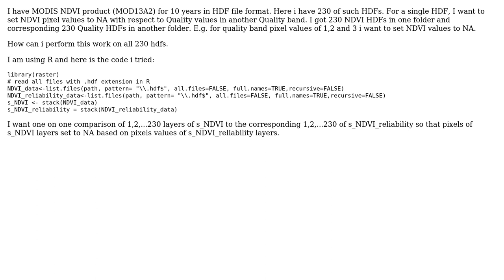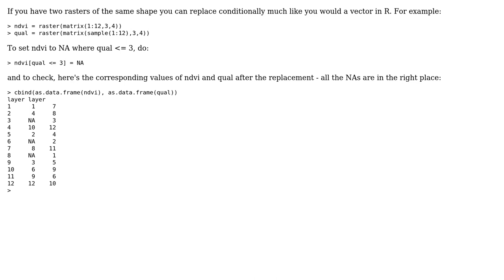Setting pixels of a all raster layers in a raster stack to NA based on the pixel values of...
GIS: Setting pixels of a all raster layers in a raster stack to NA based on the pixel values of corresponding raster layers of another raster stack

With thanks & praise to God, and with thanks to the many people who have made this project possible! | Content (except music & images) licensed under CC BY-SA | Music | Images & others | With thanks to user Spacedman user Lostman user Jelle and the Stack Exchange Network Trademarks are property of their respective owners. You are responsible for your own actions.